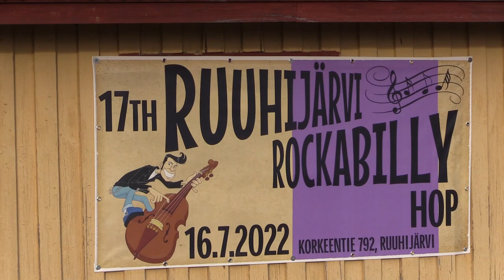Nastola Rockabilly väliaika videot 2022